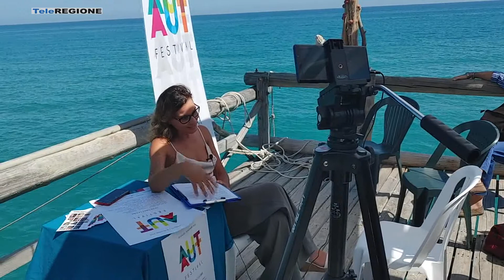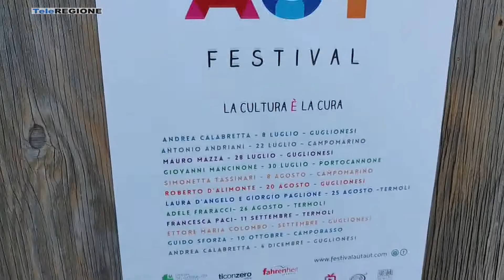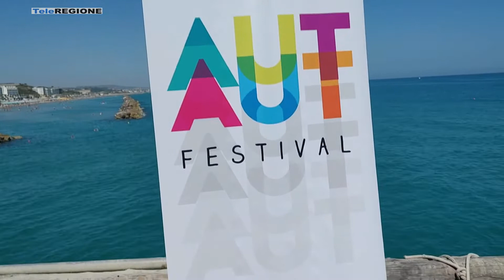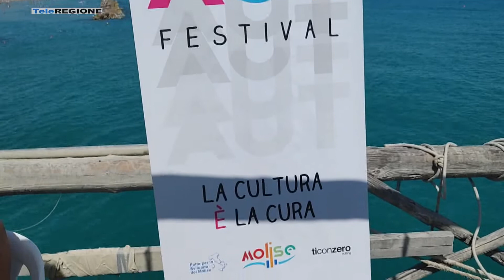Presentato l'Aut Aut festival 2022 - 30/06/2022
Servizi TG | Presentato l'Aut Aut festival 2022 | 30/6/2022